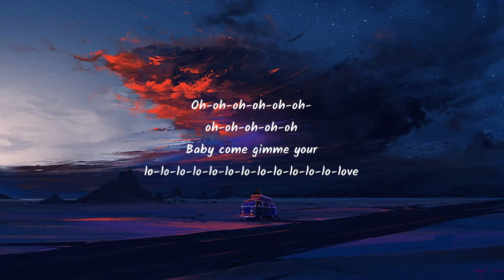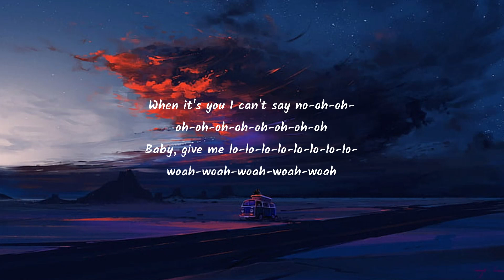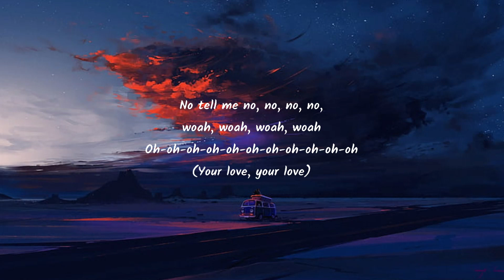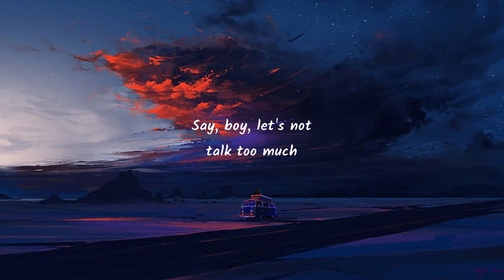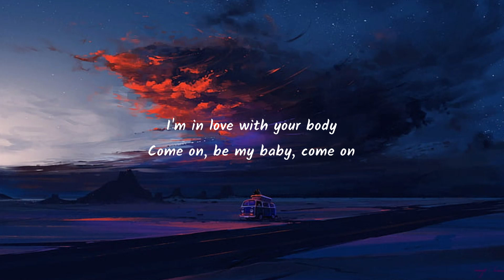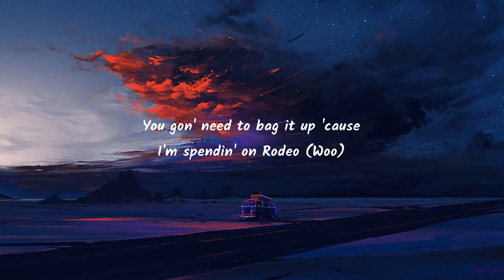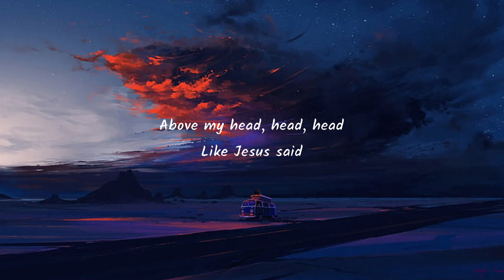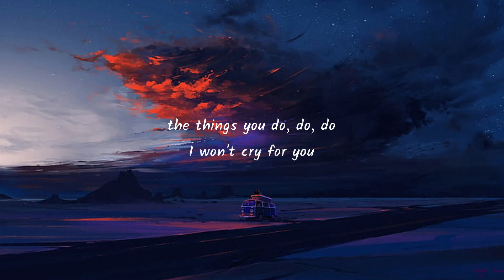Rema Selena Gomez, Calm Down, Lyrics Ed Sheeran, Shape Of You Mix 1